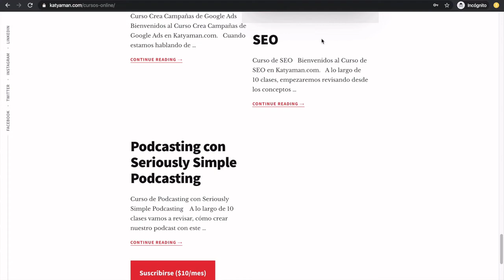493. EdgeRank de Facebook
Genera publicaciones de Facebook más visibles gracias a su EdgeRank